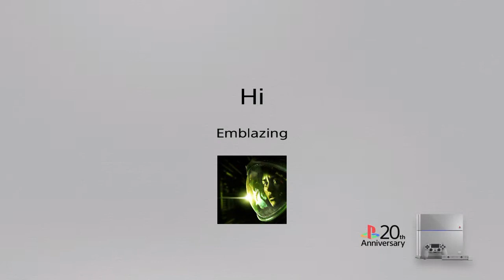103 KILLS w/Weevil Best SMG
Comment down what you think of todays video i let the gameplay speak for itself!